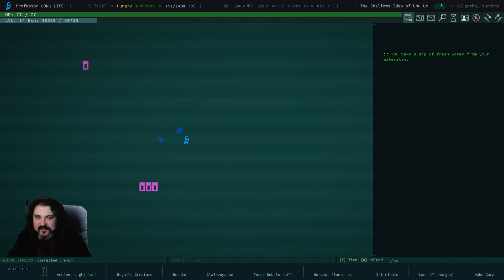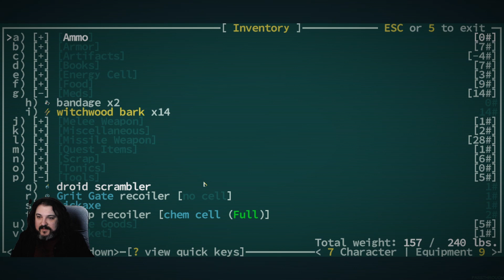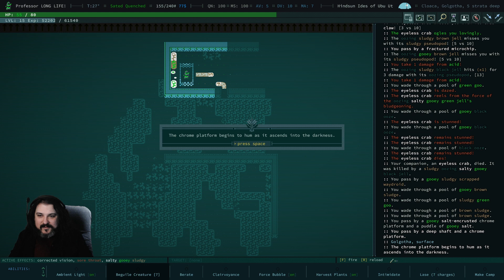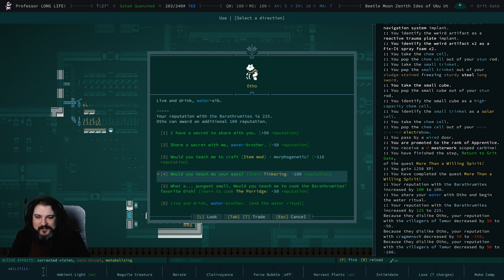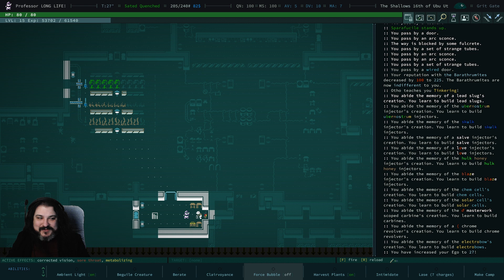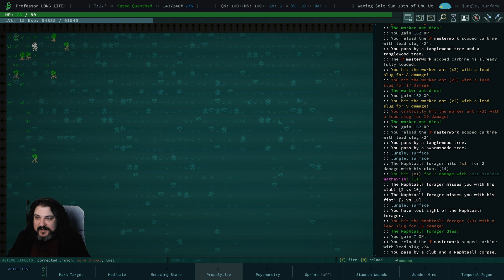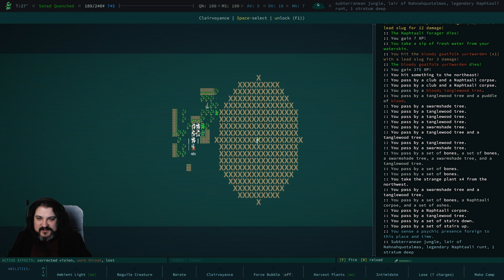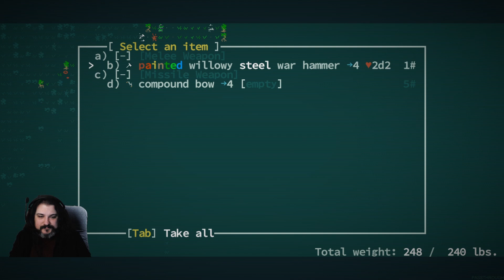Caves of Qud and the Worst Psychics 05 - Constantly On Edge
Moonstair update happened! Let's roll up a Mutant Chimera and hunt down all the new content! While collecting more mutations and body parts! Fingers crossed for more heads and faces because Ego was a dump stat and these traders are taking me for a ride!